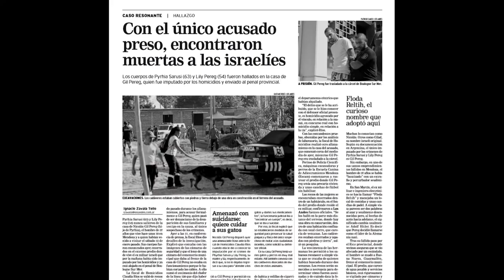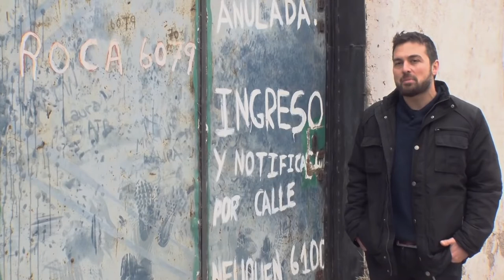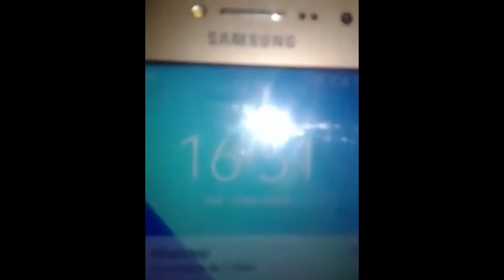🎇El hombre GATO🎇 historia real y espeluznante sucedida en Argentina🎇